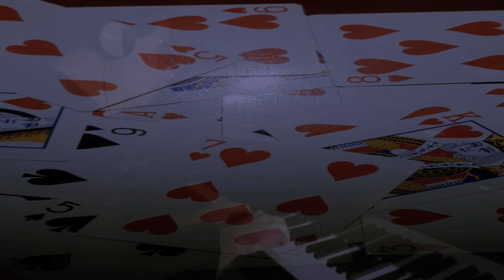Maybe A Price To Pay(Woolfson/Parsons)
A song from the album The Turn Of a Friendly Card(1980),by The Alan Parsons Project.
A jazzy look.